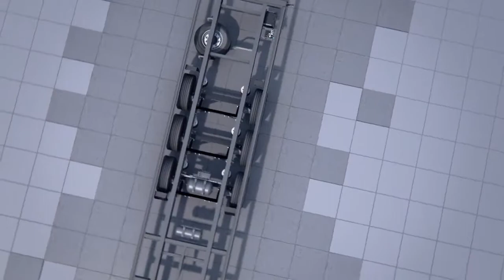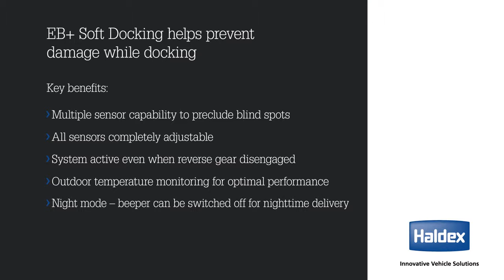Haldex Soft Docking